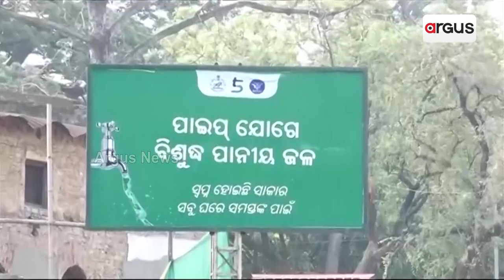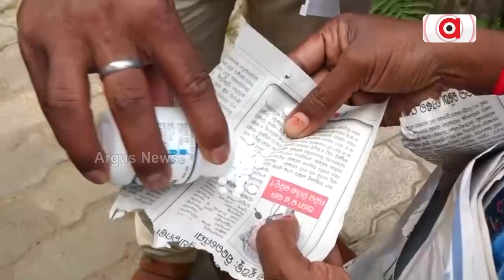ପିଇବା ପାଣିର ସିରିଜ୍ ଦୁର୍ଦ୍ଦଶା || Series of drinking water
ରାଉରକେଲା, ସୁନ୍ଦରଗଡ଼, ହୀରାକୁଦ, ସମ୍ବଲପୁର ଆଉ ଏବେ କଟକ । ସାମ୍ନାକୁ ଆସୁଛି ଗୋଟିଏ ପରେ ଗୋଟିଏ ସହରରେ ପିଇବା ପାଣି ଦୁର୍ଦ୍ଦଶା। କଟକରେ ଦୂଷିତ ପାଣି ପିଇ 70 ଅଧିକ ଲୋକ ଜଣ୍ଡିସରେ ଆକ୍ରାନ୍ତ ହୋଇଛନ୍ତି । ଅର୍ଗସରେ ଖବର ପ୍ରସାରଣ ପରେ ପାଇପ୍ ବଦଳାଇବା ସହ ପାଣି ନମୁନା ପରୀକ୍ଷା ପାଇଁ ପଠାଯାଇଛି।